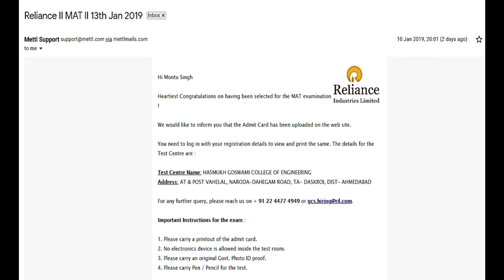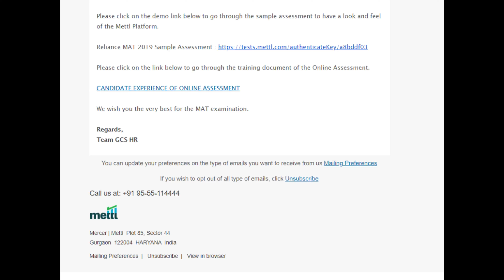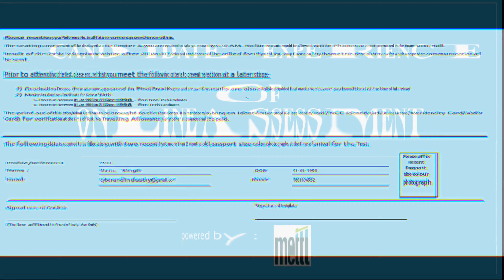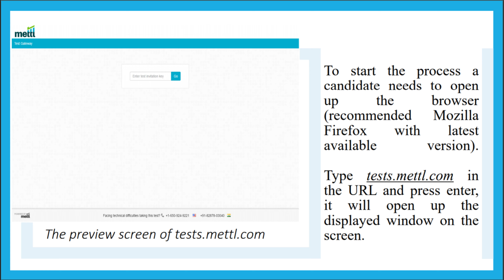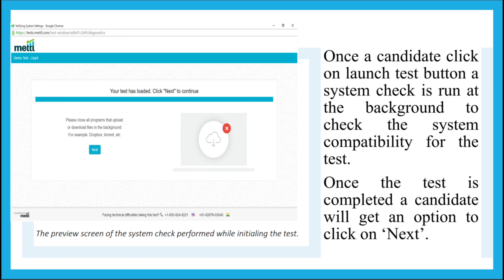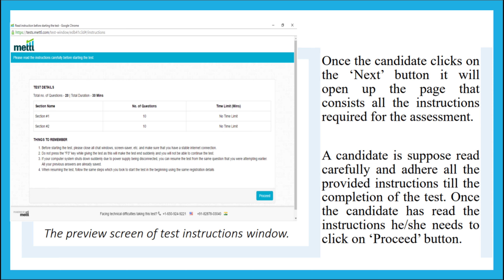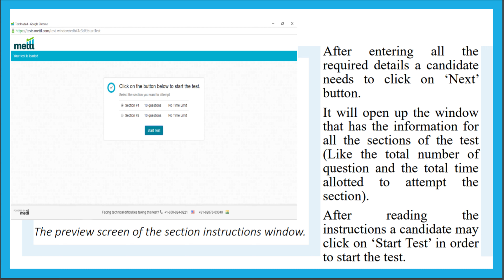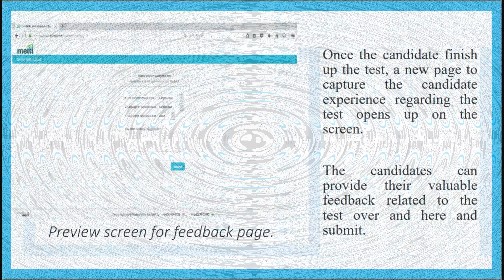Reliance GCS Admit card for MAT(Subscribe This Channel)